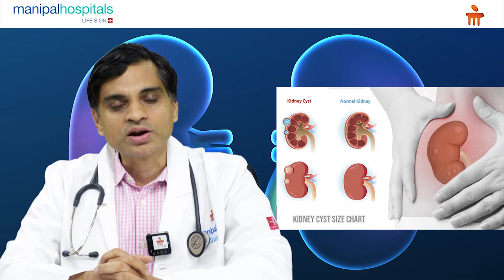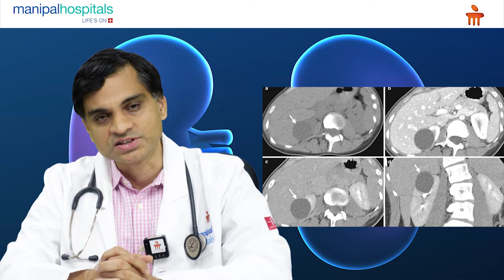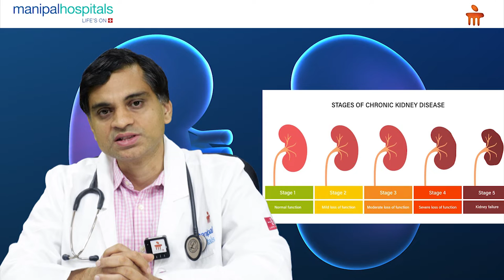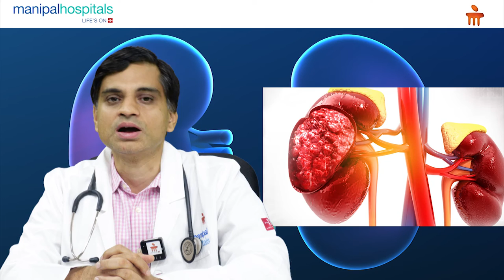Chronic Kidney Disease | Dr. Sridhar A.V.S.S.N | Kidney specialist in Vijayawada -Manipal Hospitals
Chronic Kidney Disease (CKD) develops as a result of damage to the kidneys that prevent them from filtering the blood as efficiently as they should. Dr. Sridhar A.V.S.S.N, Consultant - Nephrology and Renal Transplant Physician, Manipal Hospital Vijayawada, speaks about this condition, its causes and treatment.